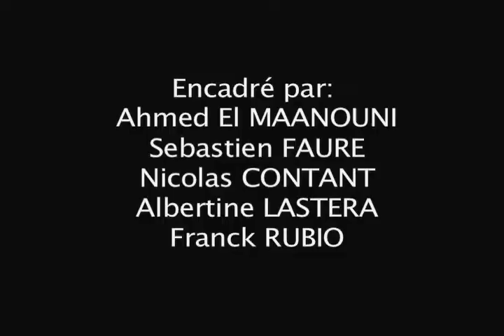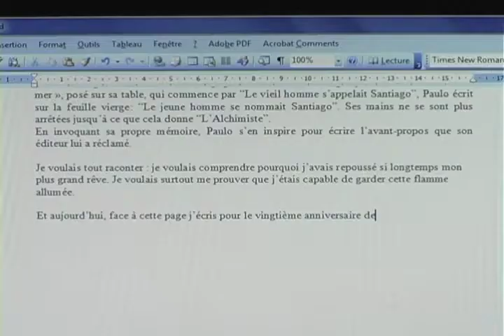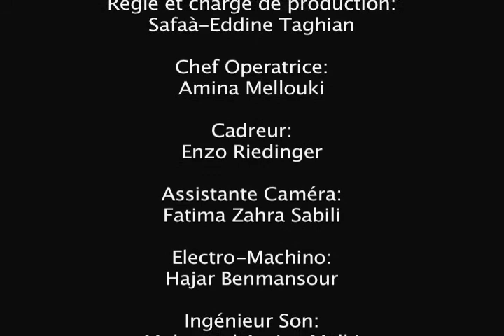La Flamme (Feno Mahery)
Un écrivain perd une 2ème fois son inspiration ...

Exercice fiction 2ème année à l'ESAV Marrakech,
réalisé par RAMAHOLISON Feno Mahery.